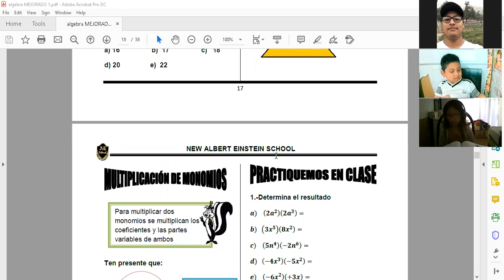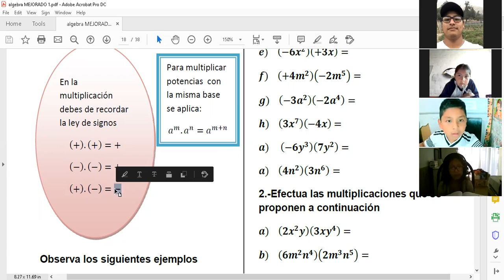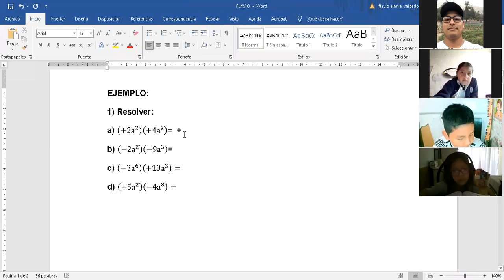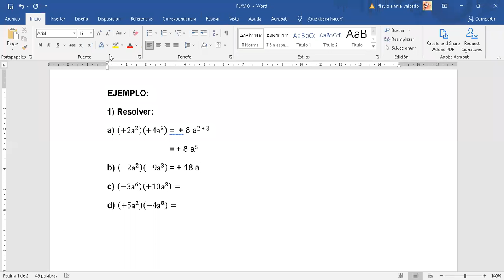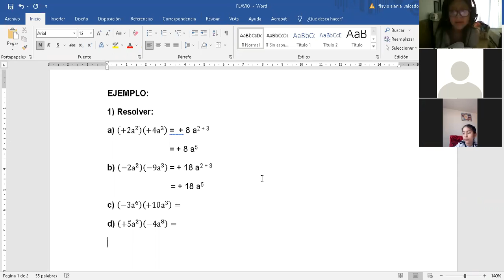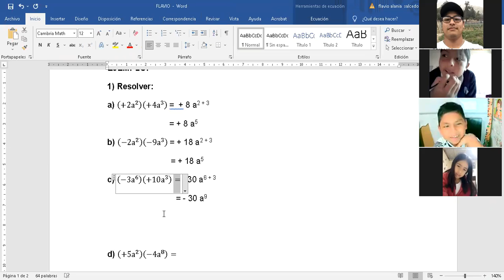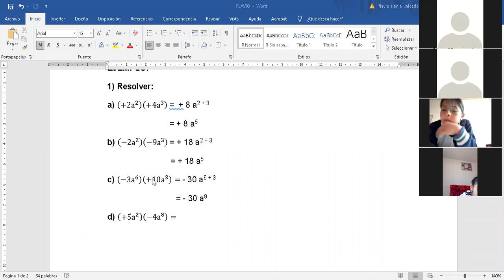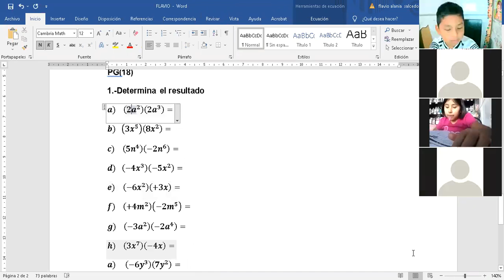TEMA: MULTIPLICACIÓN DE MONOMIOS - 3 PRIM (ÁLGEBRA)